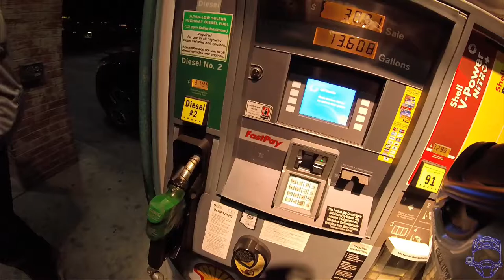Nighttime Exploring | Not Safe For Wheelies!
There's something lurking in the shadows...

Hit up my IG to see what I'm up to!

DRZ400 Mods:
Thumpertalk Case Savers
AltRider Header Guard
Acerbis X-factor Hand Guards
Moose Racing Skid Plate
Dunlop D606, Front & Rear
Modified and Vented Front Sprocket Cover
Yoshimura Fender Eliminator Kit
Warp 9 Elite Custom Wheels
Michelin Pilot Power CT2, Front & Rear